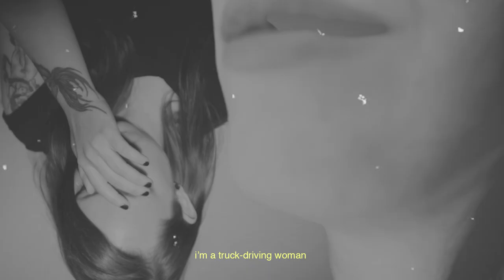Mrs. Piss "M.B.O.T.W.O." (Lyric Video)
Mrs. Piss

Lyrics:
the time for pleasantries is over
and from my spit a flower will bloom
i’m a truck-driving woman
and i live by the code of the road

feeling cooped up and hyped
feline and cornered
hissing and purring
it’s your feminine androgyne
mega babes of the wild order
[i’ll run away
i never said i’d stay
your feminine androgyne
look away
never said i'd stay
your feminine androgyne]